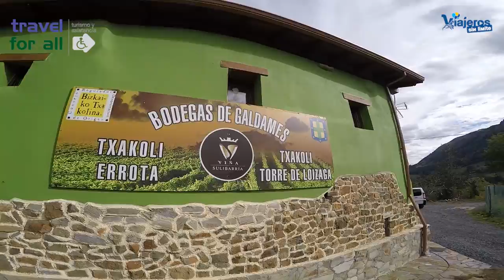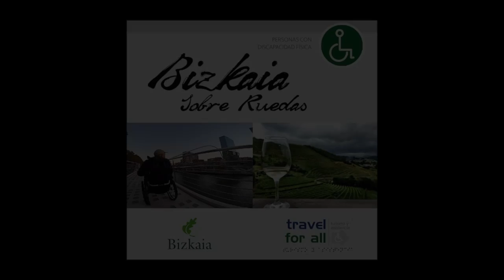Bizkaia with wheelchair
We recently enjoyed a journey of discovery through the most beautiful and accessible places wheelchair Bizkaia has led us to know Bilbao, a city that knows to combine innovation with tradition, welcoming to the stranger and accessible with wheelchair . The tram, metro or train zipper not have architectural barriers over the historic center or long walks along the estuary not present any difficulty and of course the indispensable visit to Guggemhein Museum is fully accessible by counting the museum with special bathroom and a bistro that worth enjoying.

Impossible Joëlette trails through the chair, pastor for a day, walks in 4 x4 and an amphibious vehicle feel like a Formula 1 driver in a kart adapted or practice carrovela, an accessible wine or one of the best exhibitions of Rolls Royce are activities we tested and trained personally with several hotels and restaurants serving the local cuisine.

This trip we've made thanks to Travel for all specializing in accessible tourism markets these activities and has asked that we would make the training of all the places and activities that appear in the video and you can hire them because agency. They also have tools to wheelchairs as configurable electrical handlebars, rental vehicles and vehicles with adapted controls with driver and lifting platforms, all designed to enjoy with our wheelchairs.

All activities in the video have been tested and trained by me personally for Travel for all and we recommend booking.